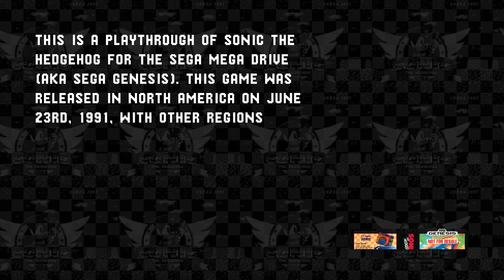Between Past & Future - Ancient vs. Modern Zones Sonic the Hedgehog 1991 Comparison Museum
Have you ever wanted to see the zones of Sonic the Hedgehog compared based on the theme of the time periods that they represent? Well here it is! “Between Past & Future” is a video art piece showcasing the three “ancient” themed zones of Sonic 1 and the three “modern” themed zones. The ancient zones feature statues, carvings, temple structures, and other relics of times gone by while the modern zones feature cities, factories, streets, and futuristic set pieces. With that being said, seeing the ancient and modern themes presented in Sonic 1 makes one wonder if this was the basis for the entirety of Sonic CD and Sonic the Hedgehog 2’s early development concepts that included time travel.

❂ TIMESTAMPS LIBRARY ❂

00:00:00 Exhibition Title
00:00:20 Project Summary
00:00:38 Comparison Begins

❂ PRODUCTION CREDITS ❂

Graphic Designers: AmzroSevca
Audio Engineering: AmzroSevca
Mixing Production: AmzroSevca
Project Executives: AmzroSevca
Video Productions: AmzroSevca

Start Time
Album Set
Composer
Track Title

00:00:00
Rockman 7 SFX Disc 1 & 2
Capcom Sound Team
Mega Man 7 Sound Effects

00:00:06
Scene Demos Vol. 4
TITAN
Overdrive 2

00:00:08
Energizer 4
Dave Charlesworth
Side A

00:00:20
It's Not Just Ragga / Parasite
Formula 7
It's Not Just Ragga

00:00:36
Sonic Gems Collection Original Soundtrack
Naofumi Hataya
Gems Museum

❂ METADATA & RECORDS ❂

Original Processing: H.264 AVC 1080p HD MPEG4
Original Upload Date: October 2nd, 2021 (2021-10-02)

All of the content published by this channel is available for non-commercial use whether that be distribution, remix, adaptation, or some other purpose. There are only two requirements for usage. The first is that proper attribution is given so others can trace the source history of the content. The second is that any distribution, modification, or implementation is shared under the same terms set here with additional attributions that include the names of those who have modified the work in whatever evolutionary threads it takes on in order to ensure that others can trace the source history of the content. Please remember that this content is to be kept free and non-commercial. If you find someone attempting to sell this content or if you own the copyright to any materials presented in this video and take issue with it, please reach out immediately. This content is in no way officially associated with any entities that have copyright ownership of the appropriated source materials unless explicitly stated otherwise.